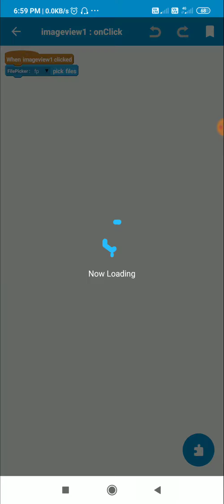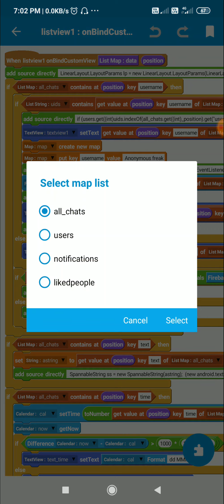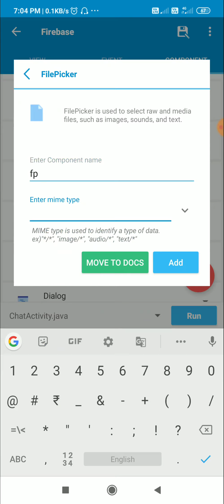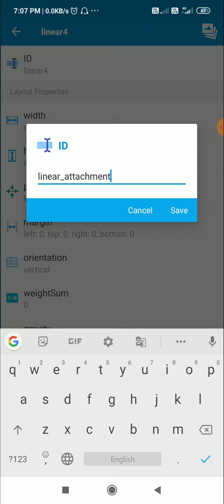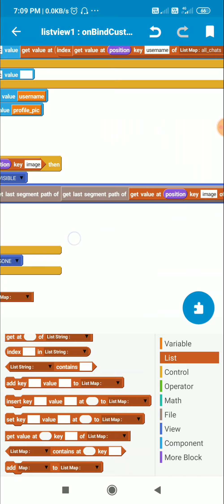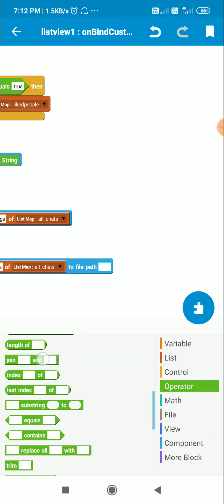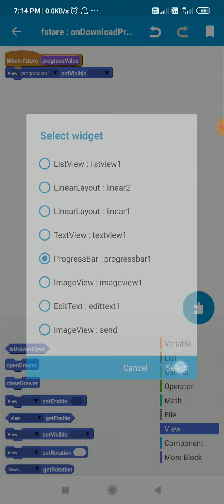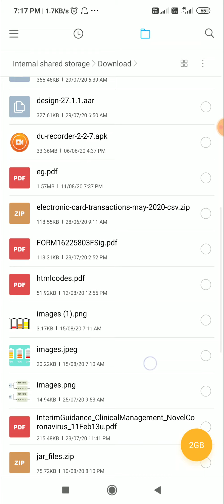Send any file to firebase chat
This video shows how to send any kind of file in Firebase chat application in Sketchware.